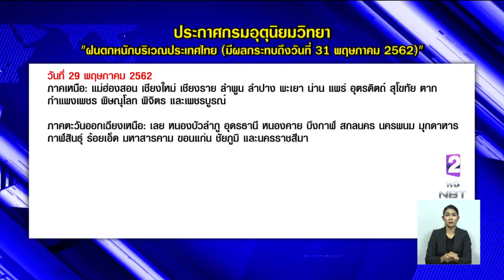เตือน!! ฝนตกหนัก 29 -31 พ.ค. พื้นที่เสี่ยงภัยระวังน้ำท่วมฉับพลัน - น้ำป่าหลาก